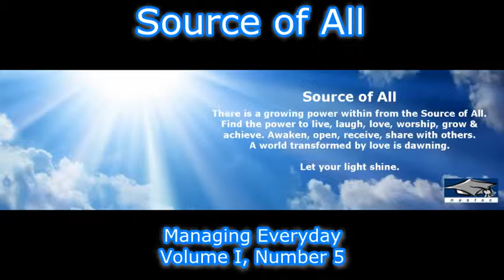Managing Everyday Volume I, Number 5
In the name of our Lord, who is the One and the Only Lord, for all Universe, its Creator, Owner, Organizer, Provider, Master, Planner, Sustainer, Cherisher, Giver of Security, and the Most Gracious & Most Merciful. All the praises and thanks be to HIM. Thee (alone) we worship; Thee (alone) we ask for help.

Ladies & Gentlemen,
Welcome to Source of All channel on YouTube.

Managing Everyday

We cannot live two moments at once. We can remember yesterday and plan for tomorrow, but we live only one millisecond at a time.

When we try to live in our yesterdays or we are so caught up in planning for our tomorrows, we can forget about living and managing the present moment. When life seems out of control, we must establish control over the present moment.

HE has given each of us the ability to stop for just a moment, take stock of where we are, take stock of who we are, and take stock of where HE is in the here and now.

In truth, we can only manage one minute at a time. When we wish to manage our life, we can do so only in tiny increments called seconds. We can make immediate choices and decisions about what we will do, say, and think in the next second. When we determine to manage the moment, and follow-up by managing each moment, we manage our life.

Enjoy HIS blessings & Relax!

Thank you very much for being with us. May HE bless you with more vision, wisdom, health, happiness, joy & energy.

Keep smiling, remain happy & blessed.

Nadeem Zaigham
Educationist, Trainer, Spiritual Healer, Writer, Publisher & Consultant.
HIS Humble Servant